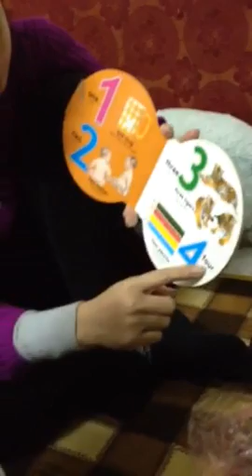Bé Su tập nói tiếng Anh